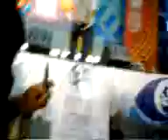lucha libre AAA auditorio benito juarez fiestas d octubre 2010 2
aqui en esta esta esta gravado cuando terminaron la primera lucha y estavan presentando a los de la siguiente lucha q fue darck espiritu y cyntia moreno contra los apache faby y el gran apache tambn el 12 de octubre en el auditorio benito juarez en las fiestas de octubre un dia muy padre en esta lucha ya cuando se pusieron para rendir se equivocaron el apache estava rindiendo a faby y espiritu a cintya el refere les dice q al reves y se ponen voca arriva y le dice noOoOo al reves y ya se cambn conto 3 pero como fue parejo los puso en duelo a los 2 y creo gano el apache jejeje